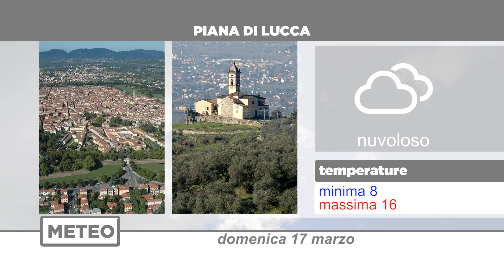Meteo | 17/03/2019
NoiTv